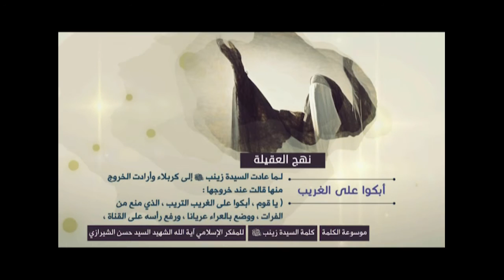كلمة السيدة زينب (نهج العقيلة) - ابكوا على الغريب - آية الله الشهيد السيد حسن الحسيني الشيرازي